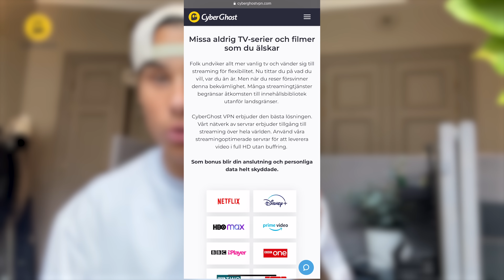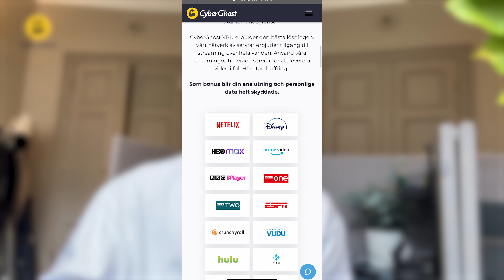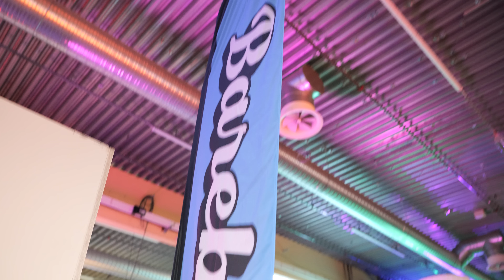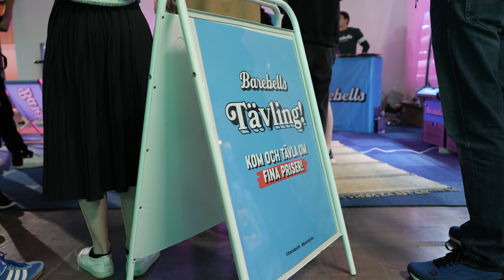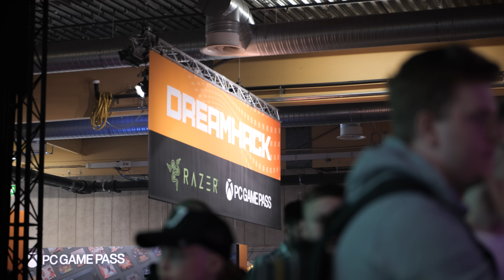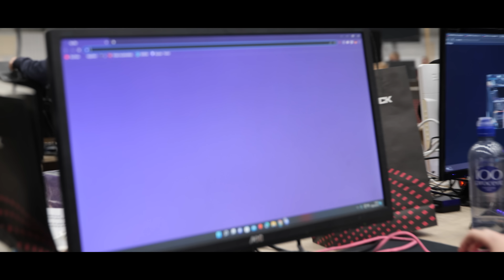SJUKA INTERVJUER PÅ DREAMHACK + TÄVLAR UT DYRA SKOR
Mina damer och herrar!
Första gången jag är på Dreamhack och absolut inte den sista!

Diggade ni denna video, glöm inte att släng en like och en kommentar så kommer jag tillbaka nästa år och tävlar ut ännu fler par skor eller något annat skoj!